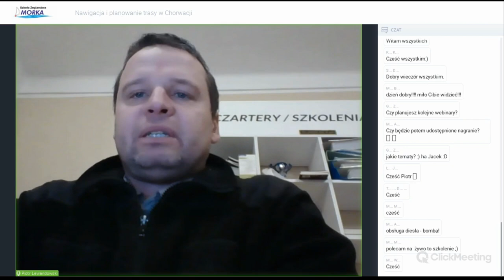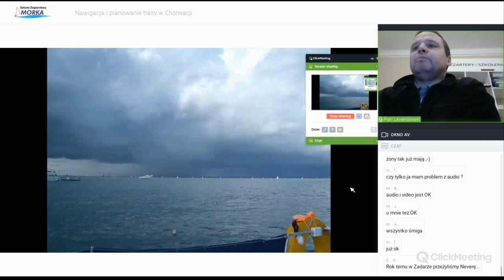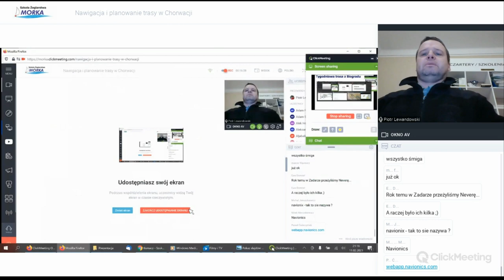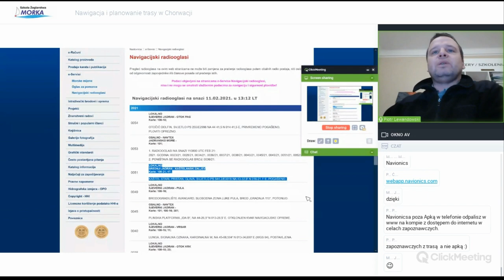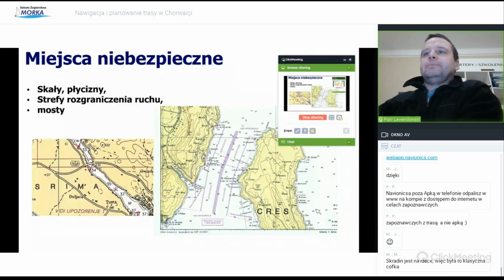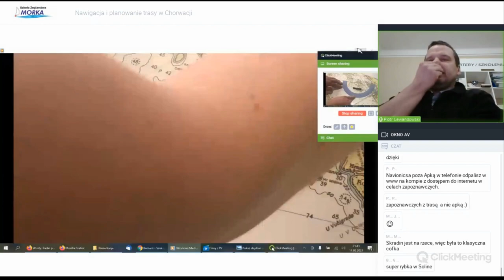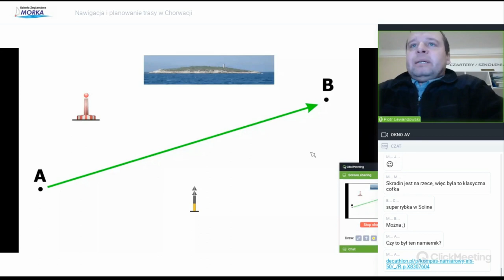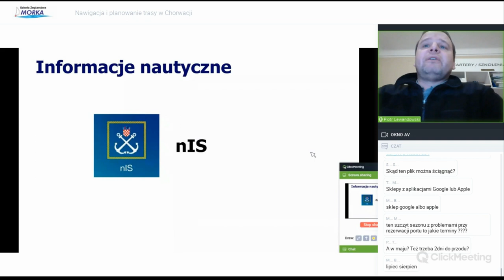Nawigacja i planowanie trasy w Chorwacji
Zapis webinaru, który prowadziłem w 2011 roku, o prowadzeniu nawigacji i planowaniu trasy w Chorwacji

⛵️🚤⚓️🇭🇷🌍 Oferujemy czartery jachtów żaglowych i motorowych w Chorwacji i na całym Świecie. Z Kapitanem i do samodzielnego prowadzenia. Możemy też nauczyć samodzielnie prowadzić takie jachty.